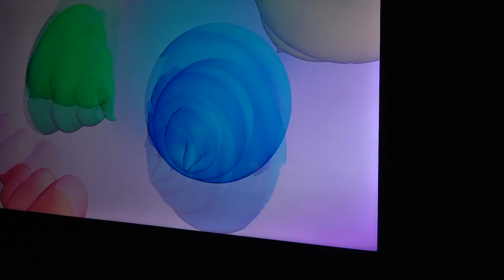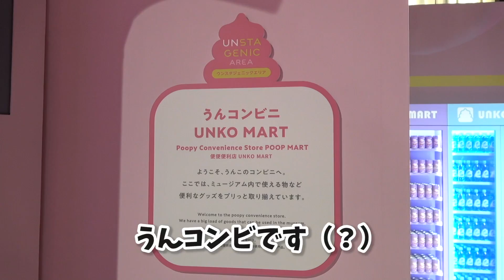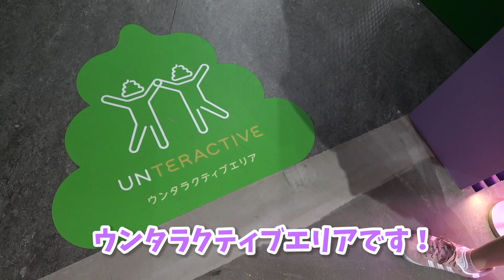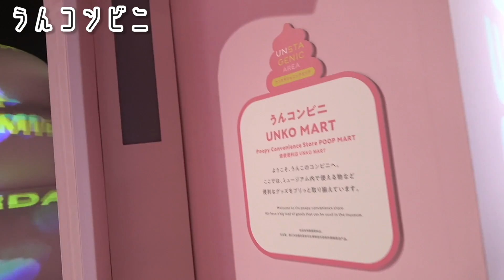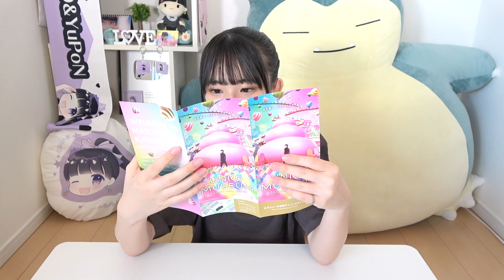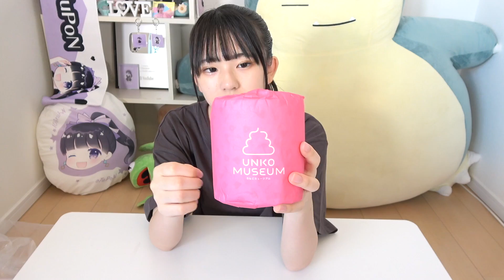【1日密着】お台場までお出かけ♡可愛いコンビニを発見した！！「うんこミュージアム」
今日の一言
うんコンビにはやばいいいいい！